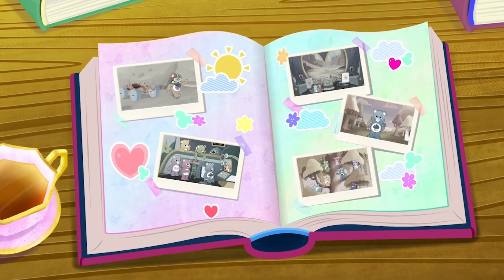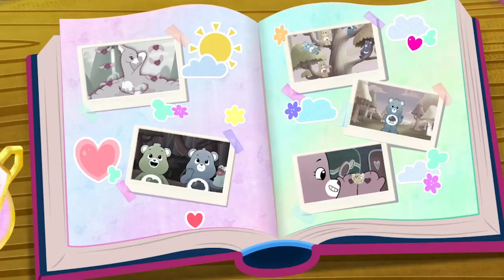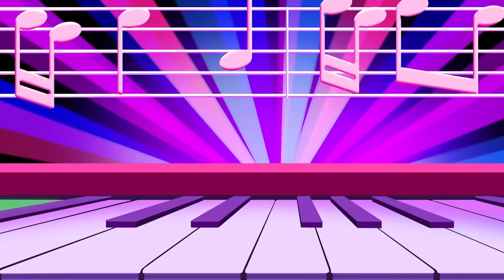Slumber Party | Care Bears Unlock the Music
Come and sing along to this collection of magical Care Bear songs for kids, including "Slumber Party"!

0:00 Slumber Party
2:34 Can't Stop The Nap
5:09 No Matter What (We're Family)
7:39 Ice Cream Dream
10:11 I Like to Ride My Bike
12:45 Winter's Finally Here
15:15 Swim Buddy
17:41 Do The Scrub
20:09 Staycation
22:39 Move With The Magic
25:08 Dance Like There’s No One Watching Us
27:30 I Really LOVE Tacos
30:05 Surprise Birthday